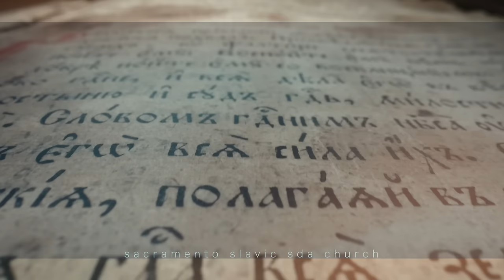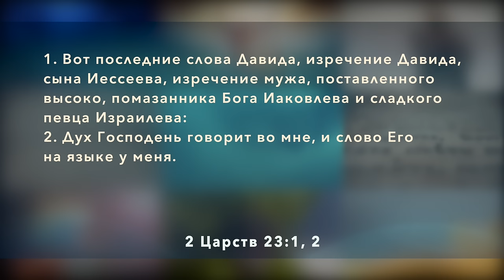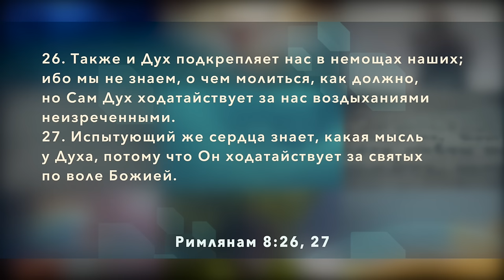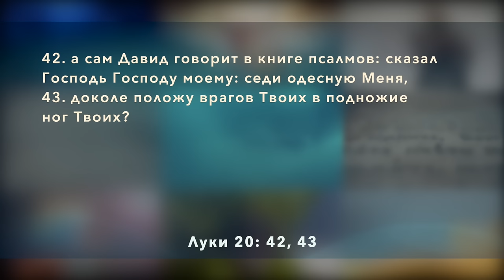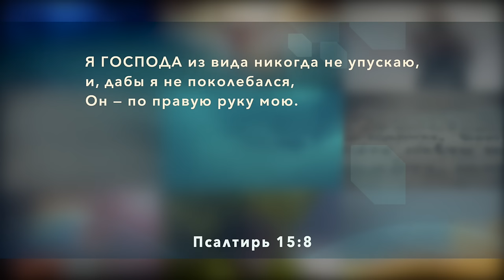Субботняя школа | Урок 1: КАК ЧИТАТЬ ПСАЛМЫ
Славянская Церковь АСД, Sacramento: Субботняя школа, 1 квартал 2024 года: КНИГА ПСАЛМОВ.
Урок 1: КАК ЧИТАТЬ ПСАЛМЫ
Памятный текст:
«И сказал им: вот то, о чем Я вам говорил, еще быв с вами, что надлежит исполниться всему, написанному о Мне в законе Моисеевом и в пророках и псалмах. Тогда отверз им ум к уразумению Писаний» (Лк. 24:44, 45).
Псалмы — это преимущественно молитвы и песнопения Библии. Произнесенные в восхвалении и радости, в печали и отчаянии, высказанные устно или спетые наедине и публично простыми людьми, царями, поэтами и священниками, исходящие как от праведников, так и от кающихся грешников, псалмы служили сборником молитв и песнопений многим поколениям верующих.